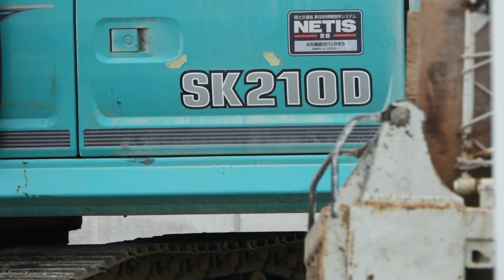サービスエリアで見かけたコベルコSK210D高強度仕様重機 ブレーカ作業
こちらはタナボタクボタ放送局のサブチャンネルです(^^♪